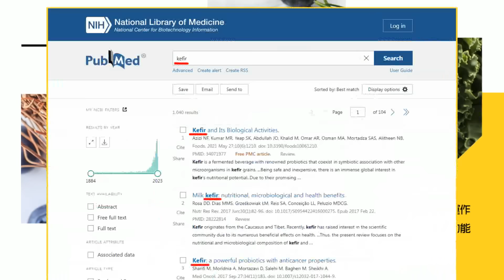國民黨"惜敗"!侯友宜一段話:感謝支持者不離不棄.但我們不放棄 全場都哭了....